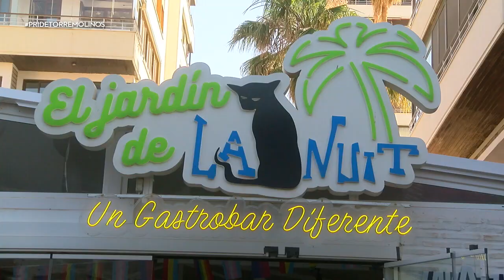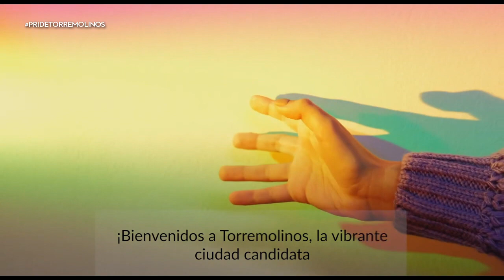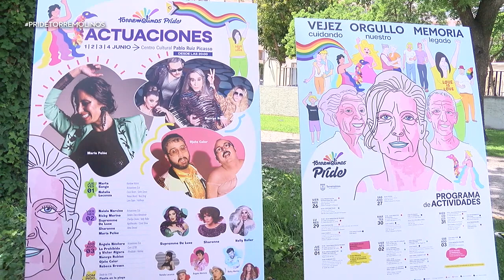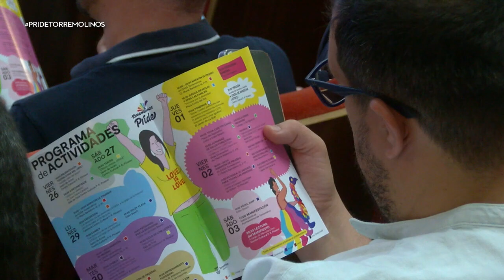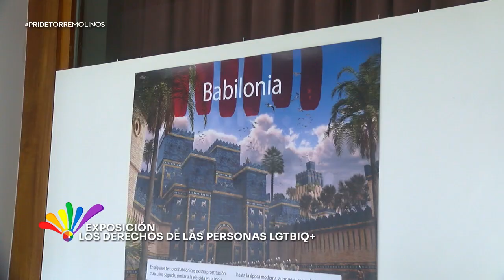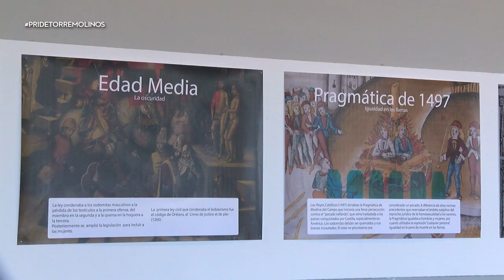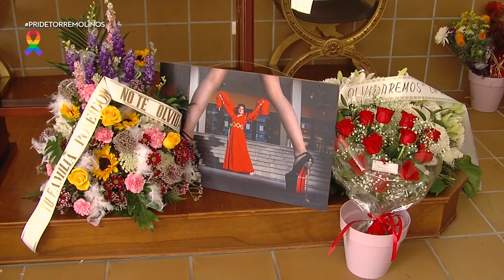PRIDE 2023 PROGRAMA 1